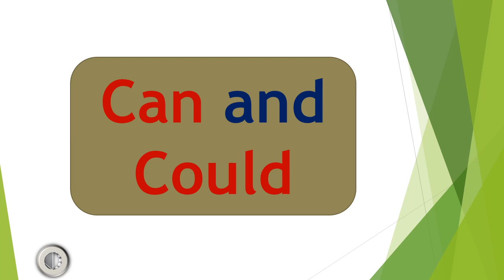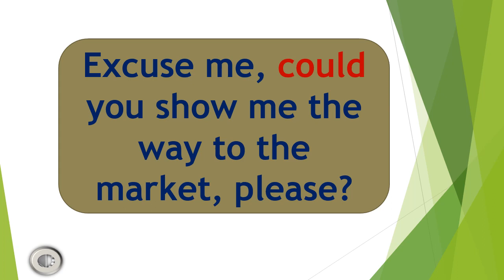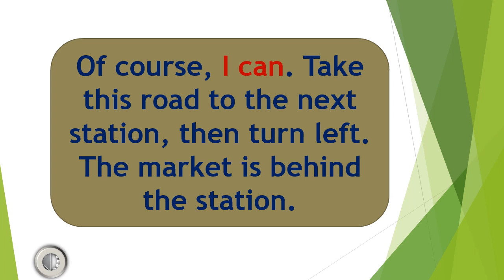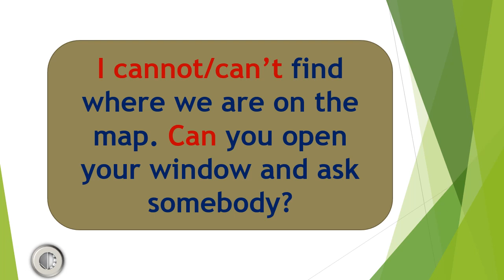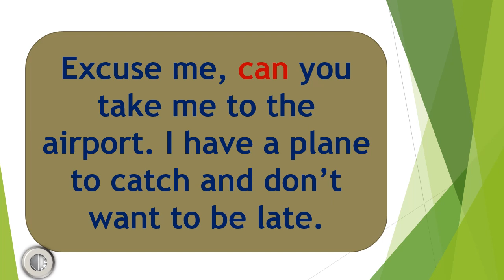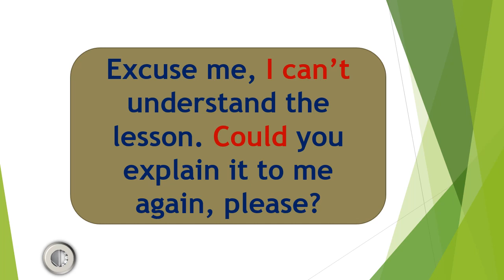Lesson 12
N'oubliez pas de cliquer sur le pouce bleu "j'aime et nous dire ce que vous pensez du cours en commentaire.

Boulène faté j'aime te wakh sène khalat ci leçon bi par commentaire.